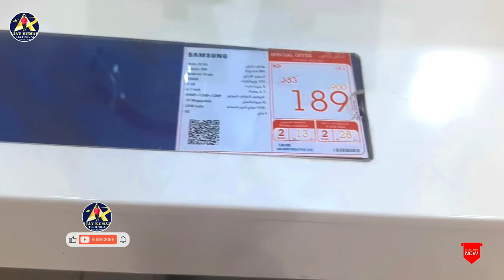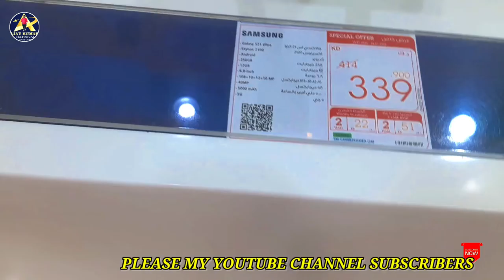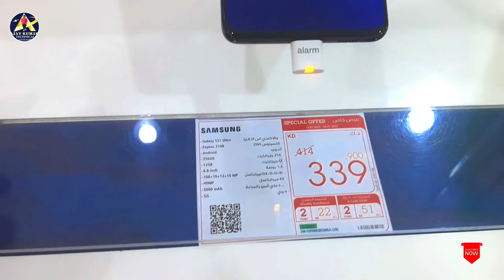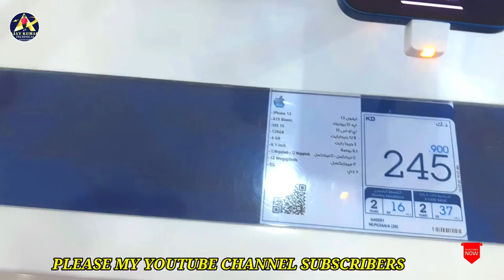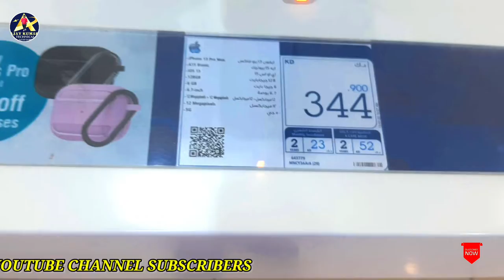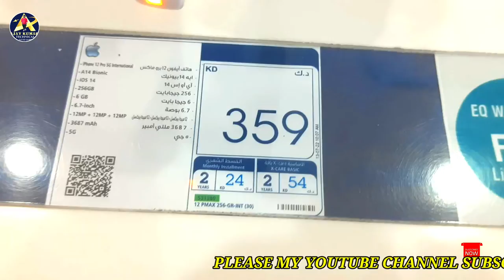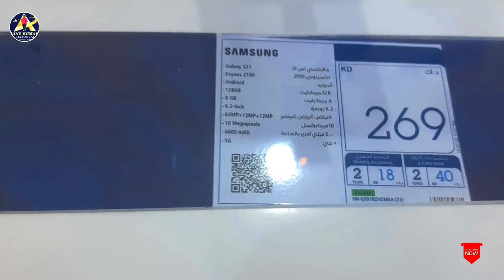కువైట్ మొబైల్ షోరూంలో ఫోన్లు ఎంత రేటో చూడండి లక్ష రూపాయల ఫోన్ తగ్గేది లేదు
iPhone 13pro max Vs galaxy s21ultra5g

Kuwait city Qurain Black 2 jamiya number 2